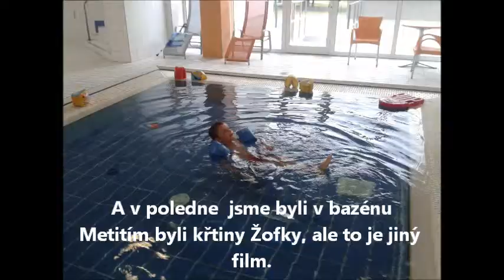lomnice 5 6 4 2014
Zahájení grilovací sezony v Lomnici 2014